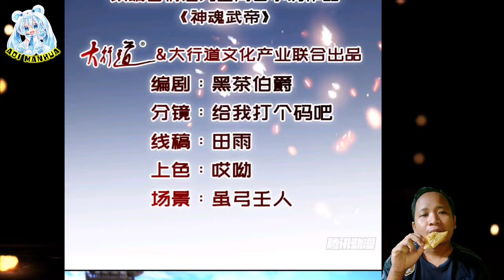Life And Death Agreement ™ Heavenly Spirit Martial King Chapter 415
COPYRIGHT / LICENSING